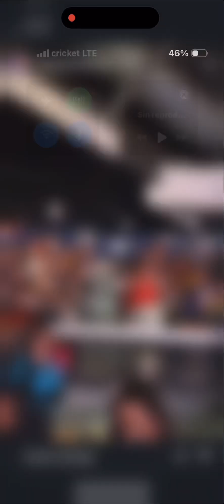Show en Vivo Bely y Beto 2014 McAllen Parte 4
Show Bely y Beto McAllen 2024 Parte 4